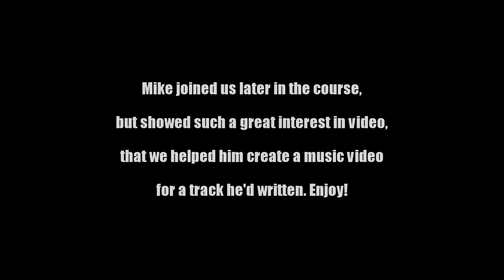SHMU Train - Juggernaut behemoth